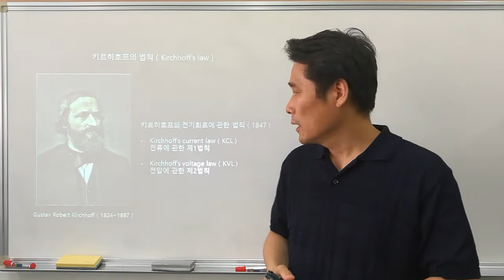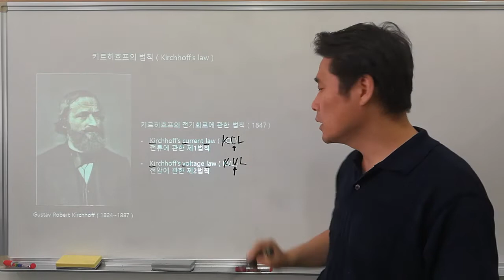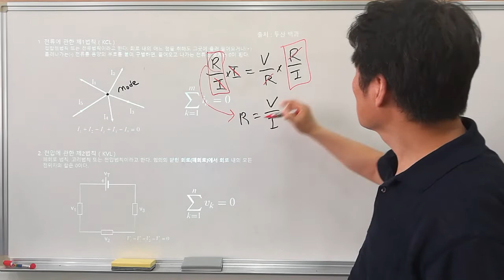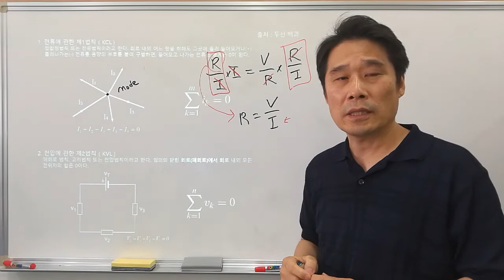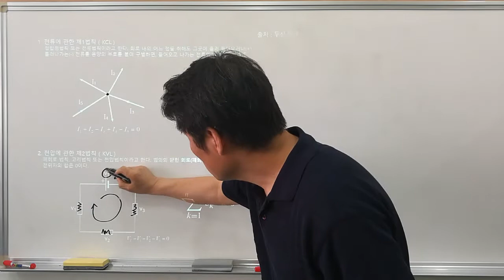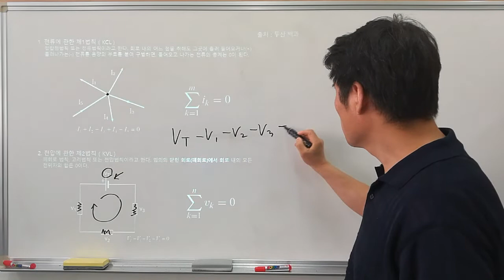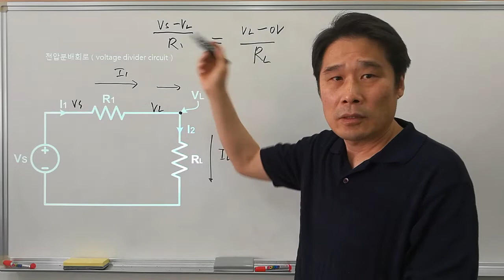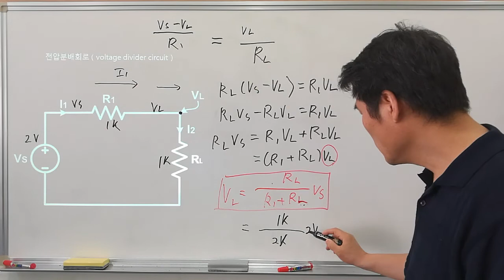[전기전자 강의] 전기전자 기초다지기 2. 회로해석의 감초, 키르히호프의 법칙./ KCL. KVL. 키르히호프의 제1법칙, 전류의 법칙.키르히호프의 제2법칙, 전압의 법칙 /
☞ 보이지 않는 화면 그림은 이곳에서 확인 바랍니다.
오옴의 법칙만으로는 회로해석이 어렵습니다. 회로해석을 위한 도구는 오옴의 법칙과 더불어 키르히 호프의 법칙을 반드시 적용해야만 합니다.